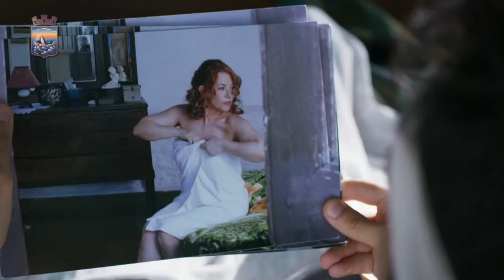Antía acompaño el estreno de la película "La teoría de los vidrios rotos" en la ciudad de Aiguá